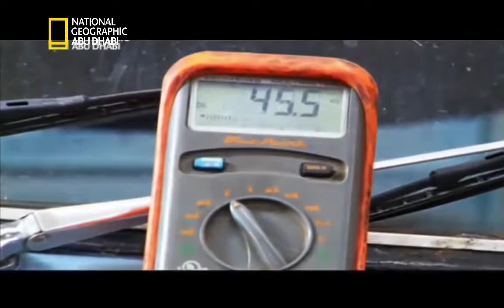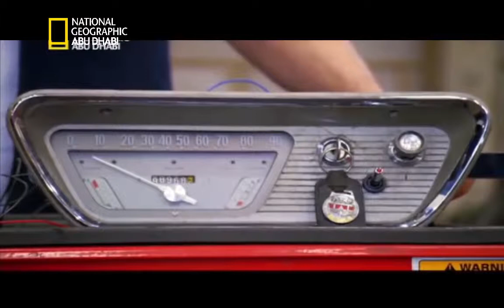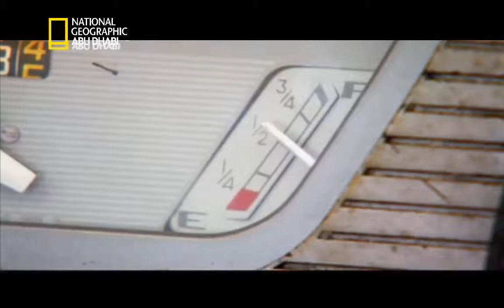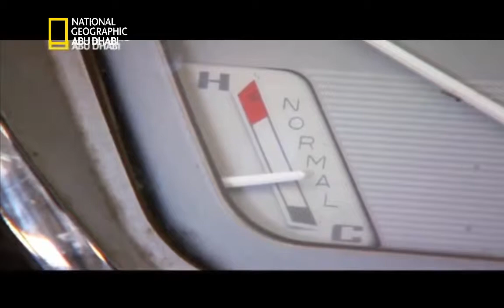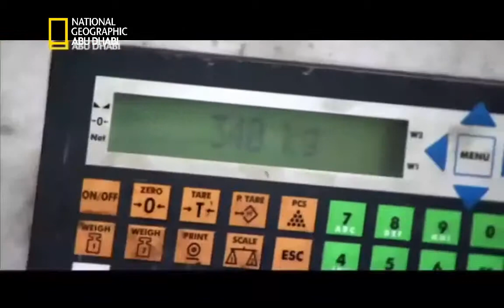وثائقي سيارات تجلب المال سيارات الستينيات ناشيونال جيوغرافيك Nat Geo Abu Dhabi